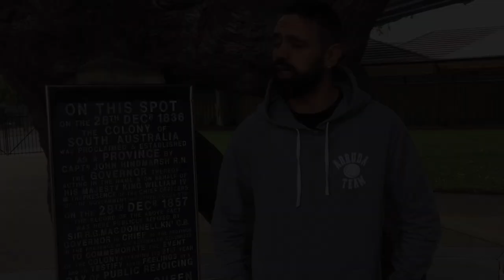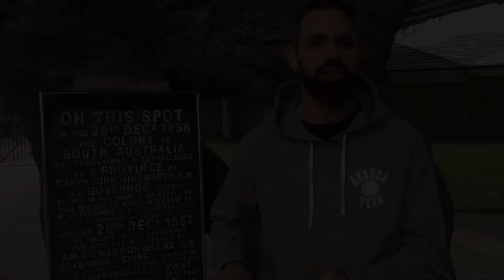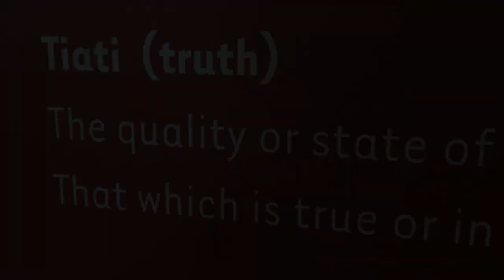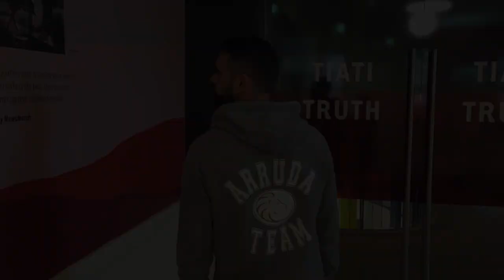Discovering Pathawilyangga with Jack Buckskin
Jack Buckskin shares, 'Discovering Pathawilyangga - the story of Glenelg’s colonisation' from the Kaurna perspective.